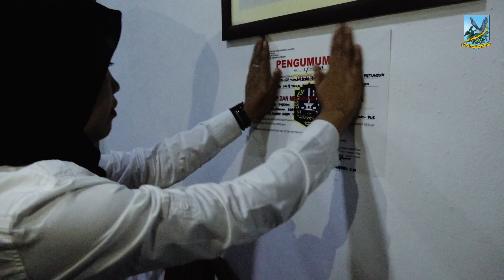PENUTUPAN KLINIK TANPA IZIN DI RADEN SALEH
Pemerintah Kota (Pemkot) Jakarta Pusat (Jakpus) melakukan penutupan klinik tidak berizin di Jalan Raden Saleh, Kelurahan Cikini, Jakarta Pusat, Senin (16/7).
Asisten Pemerintahan Jakarta Pusat, Sujanto Budiroso terlihat memimpin puluhan petugas gabungan. Terlihat pula Camat Menteng, Paris Limbong, Kasatpol PP Jakarta Pusat, Rahmat, Kepala Suku Dinas Kesehatan, Yuditha Endah.
Budiroso mengatakan penutupan klinik ini sesuai dengan Peraturan Daerah (Perda) 8 tahun 2007 tentang ketertiban umum. Terlebih pemilik klinik ini sudah dari tahun 2015 diperingatkan agar mengurus surat perizinan.